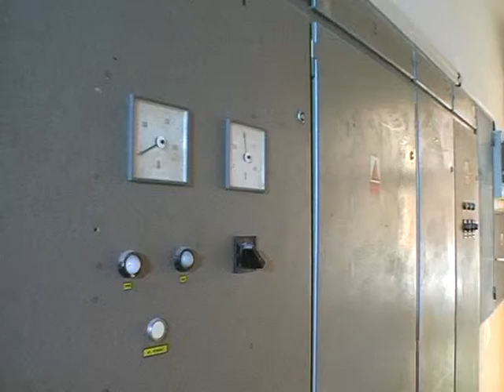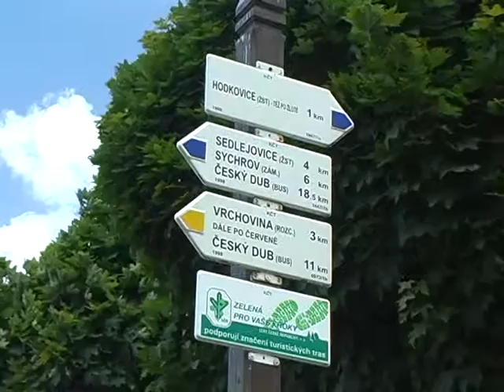Pronájem nebytových prostor